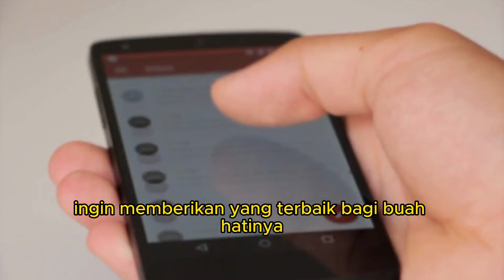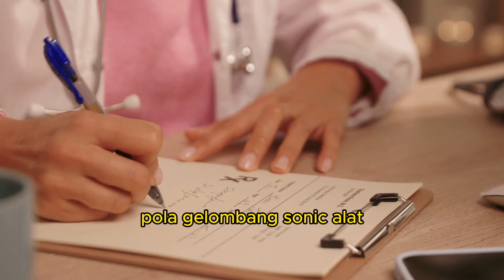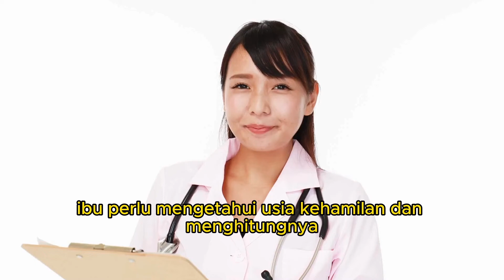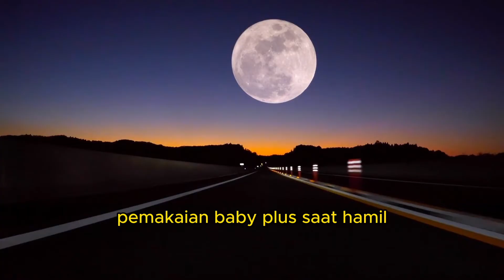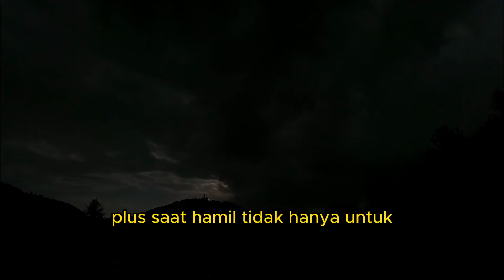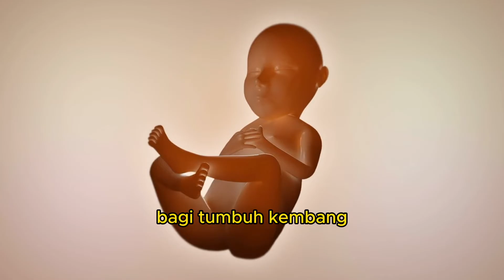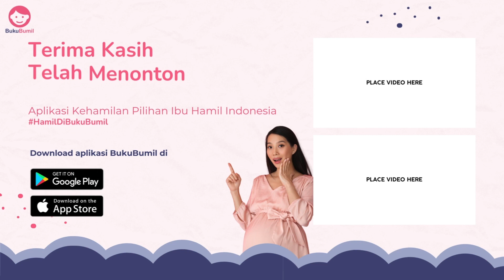Bunda masih bingung BabyPlus untuk apa ya? Sini simak penjelasan dan reviewnya!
Halo semua! Di saluran BukuBumil kami, kami berkomitmen untuk memberikan penjelasan dan ulasan yang informatif tentang berbagai produk yang berkaitan dengan perawatan kesehatan dan kehamilan. Jika Anda masih mencari jawaban seputar penggunaan BabyPlus, Anda berada di tempat yang tepat. Dalam video spesial ini, kami akan membahas segala hal tentang BabyPlus: bagaimana alat ini dapat digunakan dalam stimulasi janin, manfaatnya untuk perkembangan janin, dan apakah penggunaannya sesuai dengan kebutuhan ibu hamil.

Dalam video ini, kami akan membahas ulasan lengkap seputar BabyPlus serta memberikan penjelasan mendalam tentang fungsi dan tujuan dari alat ini. Anda akan mendapatkan wawasan yang lebih baik tentang bagaimana BabyPlus digunakan sebagai alat stimulasi janin dan bagaimana hal tersebut dapat berpotensi mempengaruhi pertumbuhan serta perkembangan janin dalam kandungan.

Baca "Sekolah” Untuk Janin? Simak 5 Manfaat Pemakaian BabyPlus Saat Hamil, Ibu Wajib Tahu!" selengkapnya di sini

Saksikan video ini dan temukan jawaban yang Anda cari! BabyPlus ReviewBabyPlus StimulasiJanin PenjelasanBabyPlus BabyPlusUntukApa AR_202311_O13_I2557_C4.3% SRT-LINK-DONE